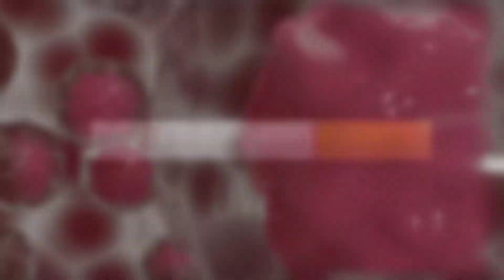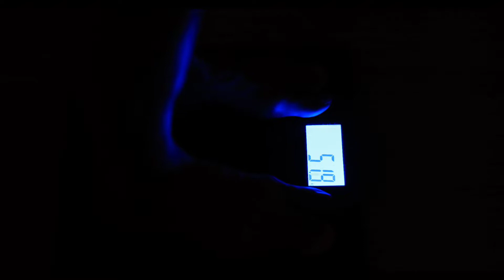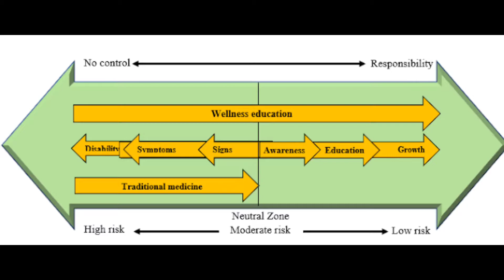Public Health Unit 1: Making Healthy Choice| Health Today | Doctor dr | Microbiology P-2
Public Health Unit 1: Introduction to Health | Making Healthy Choices | Doctor dr | Microbiology